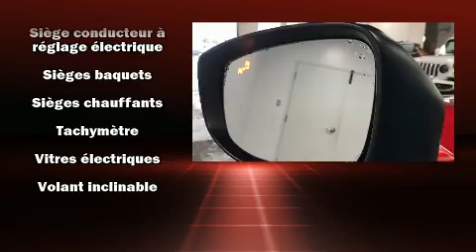2017 Mazda CX-5 GT AWD CUIR TOIT GPS A/C MAGS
Le Mazda CX-5 2017. Affichant moins de 35 000 km au compteur, ce VUS 4 portes met la priorité sur le confort, la sécurité et son côté pratique. Grâce à la souplesse de son moteur 4 cylindres de 2,5 litres, les passages de vitesses se font tout en douceur, vous bénéficierez aussi d'une expérience de conduite confortable et prévisible. Mazda a pris soin d'agrémenter l'intérieur d'équipement de premier plan, comme: des lampes de lecture avants et arrières, un compte-tours, des essuie-glaces intermittents, le rétroviseur central avec fonction antiéblouissement automatique, un afficheur de la température extérieure, hayon à commande électrique, et beaucoup plus. Les caractéristiques de luxe, comme le climatiseur automatique et les sièges en cuir prouvent qu'un véhicule économique n'a pas à être dépouillé. Les passagers arrière seront reconnaissants de la présence de chauffe-siège en hiver. Comporte une télécommande intégrée d'ouvre-porte de garage, une autre des options distinctives de ce véhicule. Ses attrayantes roues en alliage s'harmonisent aux formes des ailes qui accentuent le caractère sportif du véhicule. Le toit ouvrant à commande électrique permet de se rapprocher de la nature et d'humer l'air frais en un tour de main. Le système de navigation intégré procure des instructions à chaque intersection, et les commandes de chaîne stéréo au volant permettent d'aisément régler le système tout en conduisant. Le système audio comporte une radio AM/FM, et 10 haut-parleurs qui procurent une ambiance sonore incomparable. Les coussins gonflables latéraux se déploient pour limiter les effets d'un impact pour tous les passagers. Venez rencontrer notre expérimenté personnel des ventes qui se fait une obligation de répondre à vos besoins. Nous vous aiderons à trouver le bon véhicule au prix qui respecte votre budget. Prenez quelques instants pour effectuer un essai routier!